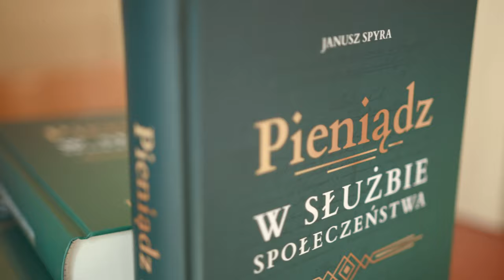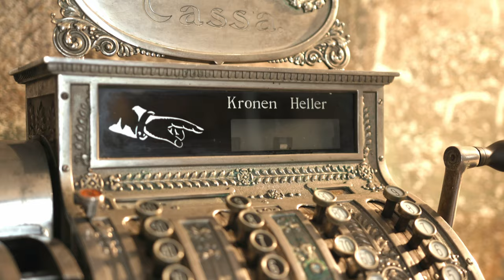Pieniądz w służbie społeczeństwa. 150 lat Banku Spółdzielczego w Cieszynie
Zapraszamy w imieniu Prezes Zarządu Banku Spółdzielczego w Cieszynie, Pani Aliny Rakowskiej, na zapis otwarcia wystawy z okazji 150-lecia tej szacownej instytucji bankowej, u której początków stało założone w roku 1873 Towarzystwo Oszczędności i Zaliczek, czyli pierwszy polski bank na Śląsku Austriackim. Podczas wernisażu odbyła się również promocja książki prof. Janusza Spyry "Pieniądz w służbie społeczeństwa". Kuratorem wystawy jest Wojciech Święs. Wystawa czynna będzie do 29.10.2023 w godzinach otwarcia ekspozycji stałej. Zapraszamy!